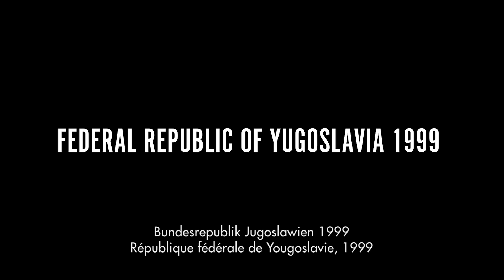Trailer The Load OV/d/f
Während der Bombenangriffe der Nato im Jahr 1999 gegen Serbien hat der arbeitslose Vlada einen Job von der Armee gefasst. Er soll eine Ladung vom Kosovo nach Belgrad transportieren. Mit seinem Roadmovie stellt der junge Filmemacher die schwer zu ertragende Frage nach der Mitverantwortung.

Vlada travaille comme chauffeur de poids lourds durant les bombardements de la Serbie par l'OTAN, en 1999. Chargé de conduire un mystérieux chargement du Kosovo jusqu'à Belgrade, il traverse un territoire marqué par la guerre. Alors que sa tâche touche à sa fin, Vlada doit rentrer chez lui, faire face aux conséquences. «La Charge» retrace l’histoire de Vlada, un homme qui vient de perdre son poste de chauffeur. L’armée lui propose une mission bien rémunérée qu’il accepte malgré ses suspicions. Le film le suit au cours de cette journée durant laquelle il conduit un camion à travers la Serbie. Au cours, aussi, de son cheminement intérieur – dans une plongée métaphysique qui le confronte à lui même et à la société dans un sombre moment de déchéance. C’est de là que naît la tension du film: du sentiment d’angoisse lié à cette vérité que Vlada ne veut pas regarder mais qui peut surgir à tout moment, au détour d’un carrefour. La pression imposée au spectateur est celle que notre protagoniste génère et supporte.